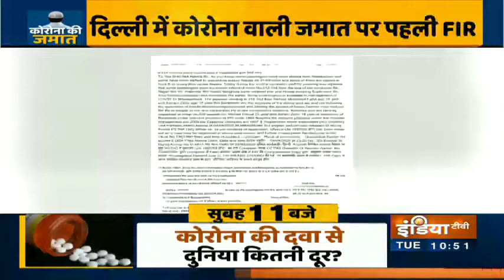Delhi: Narela क्वारंटाइन सेंटर में कमरे के बाहर शौच करना जमातियों को पड़ा महंगा, 2 के खिलाफ FIR दर्ज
दिल्ली में निजामुद्दीन के तबलीगी जमात कार्यक्रम में भाग लेने वाले 2 लोगों के खिलाफ नरेला थाने में एफआईआर दर्ज की गई है। फिलहाल उन्हें नरेला के एक क्वारंटाइन सेंटर में रखा गया है। सफाई कर्मचारी की शिकायत पर दर्ज की गई एफआईआर में इन दोनों जमातियों पर क्वारंटाइन सेंटर में अपने कमरे के सामने शौच करने का आरोप लगाया गया है। इन्हें 31 मार्च को यहां शिफ्ट किया गया था।

एफआईआर में यह भी लिखा गया है कि उस कमरे में रहने वाले दोनों लोग स्वास्थ्य विभाग और सरकार के निर्देशों का पालन नहीं कर रहे हैं और लोगों की जान जोखिम में डाल रहे हैं। इससे पहले भी दिल्ली में क्वारंटाइन में रखे गए जमात के लोगों द्वारा डॉक्टरों पर थूकने की बात सामने आई थी।

Coronavirus Updates LIVE | IndiaTV LIVE | Hindi News 24X7 LIVE | इंडिया टीवी LIVE